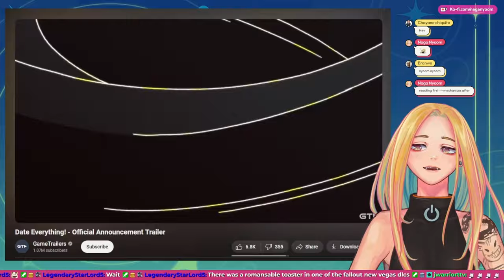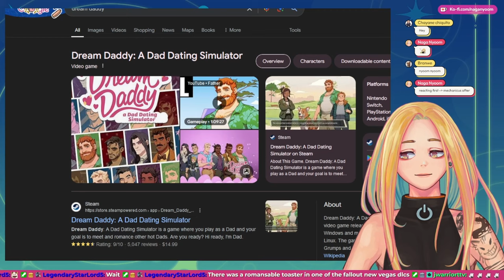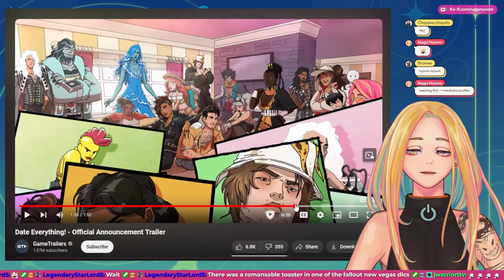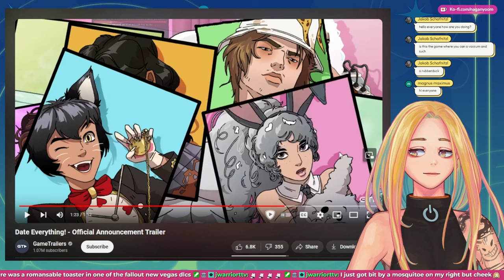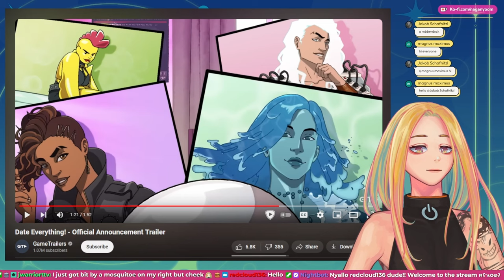Do you wanna DATE EVERYTHING? Nyoom Reacts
React to Date Everything Game Trailer
Dating Simulator Trailer
Dating Sim React